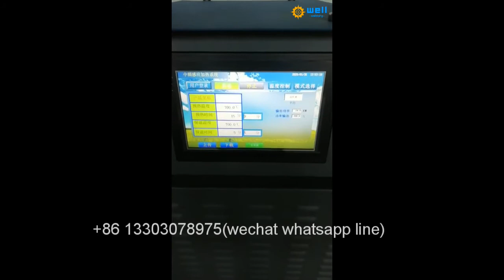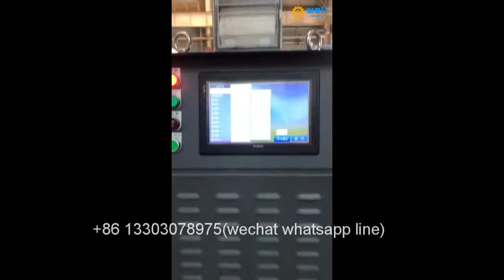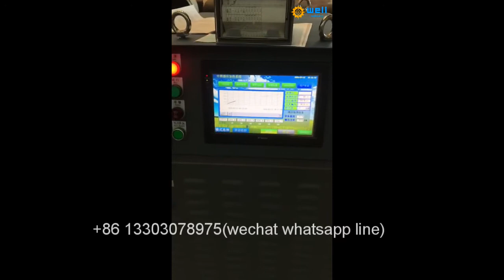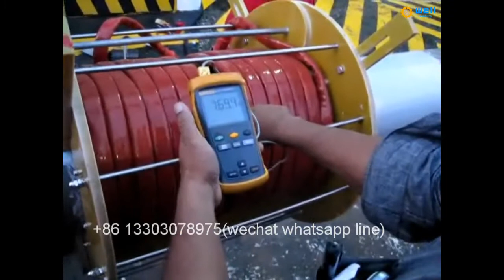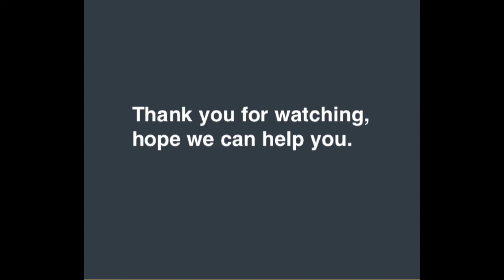Portable Offshore platform steel structure induction post weld heat treatment machine